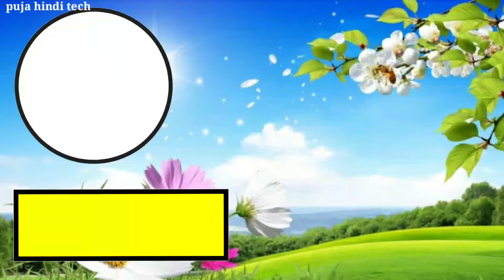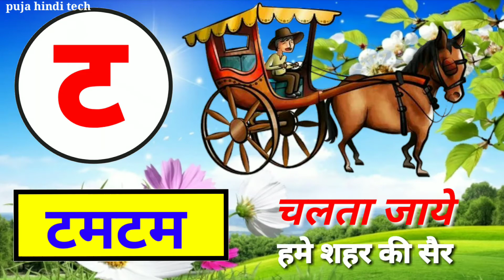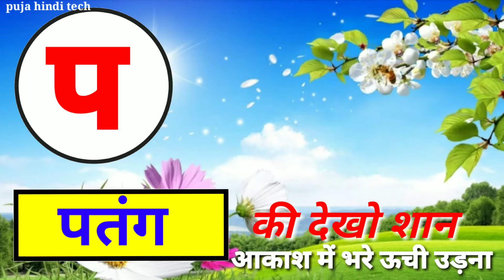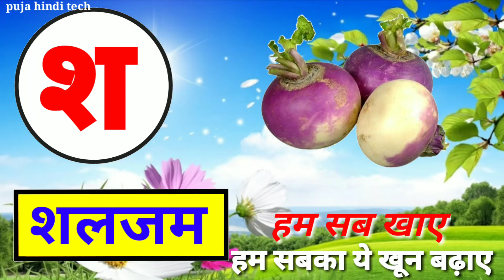क से कबूतर, ख से खरगोश,हिंदी वर्णमाला, क,ख,ग,घ,अ,आ,इ,ई, k se kabutar Nursery Rhymes